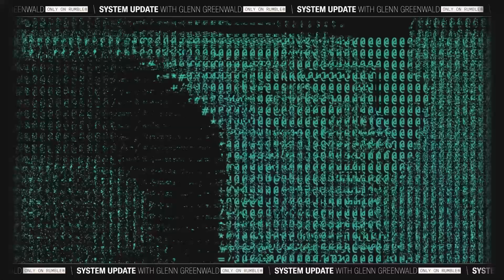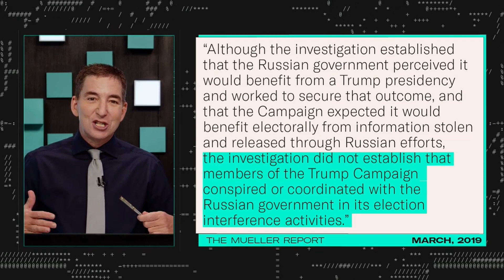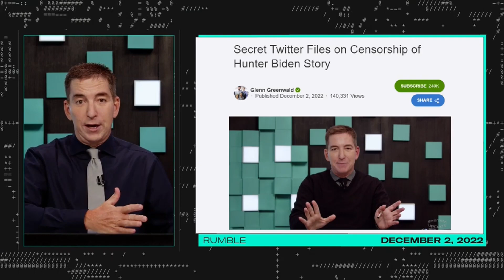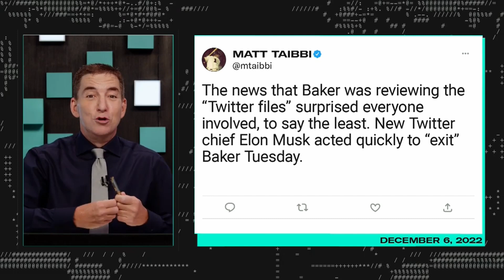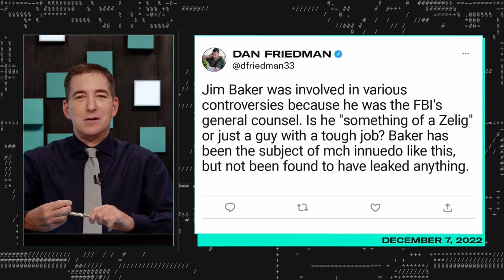Corporate Journalists Demand: Leave Powerful FBI Lawyers and Corporate Execs Alone!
We are thrilled to announce the series premiere of our live, prime-time show SYSTEM UPDATE, debuting TONIGHT, December 12 at 7pm ET on Rumble.

This is an excerpt from our pre-launch.